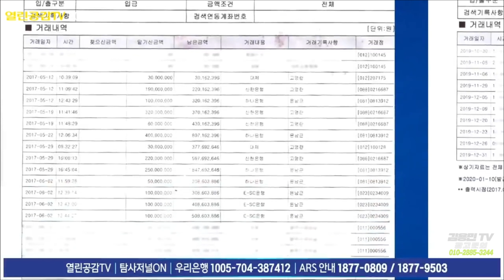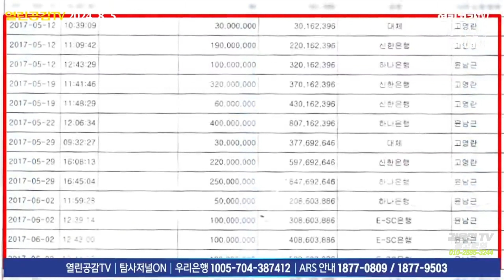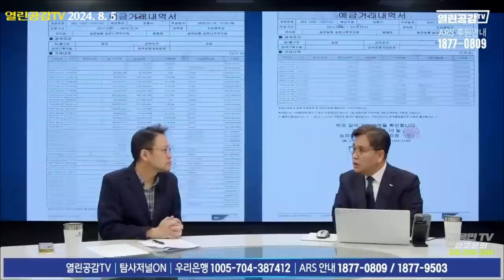최은순 손들어준 판사, 그녀 내연남과 20억 거래했다는 [토픽]